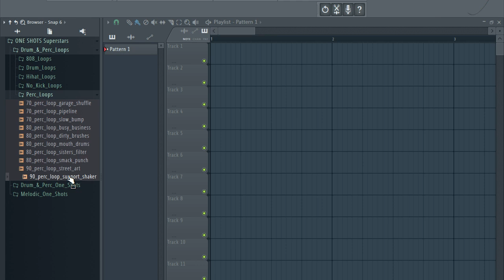[FREE] DOWNLOAD ONE SHOT KIT / Melodic One shot (+53 Royalty Free) |vol.33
Melodic One-Shots Include:
150+ Melodic One-Shots (Synths, Pads, Bass Synths etc.)